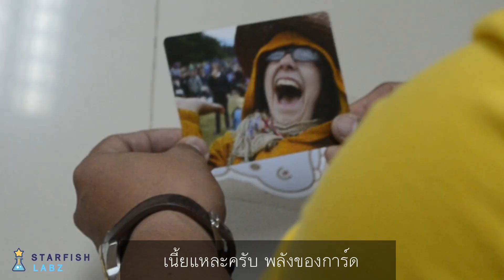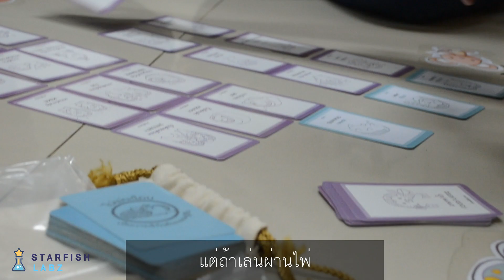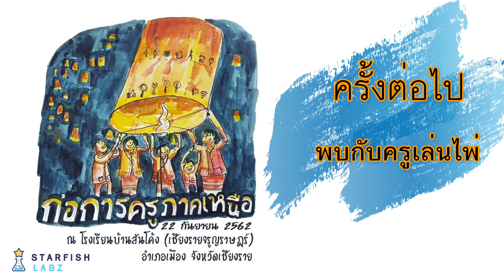Lesson Idea ครูเล่นไพ่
กิจกรรมที่ทำให้คุณได้รู้จักตัวของคุณเองมากขึ้น และเข้าใจลึกซึ้งมากยิ่งขึ้น
ครูแข ไพ่เม่นน้อยเพื่อการเข้าใจตัวเองและผู้อื่น และ ไพ่ไขชีวิต ไขปริศนาของชีวิต
พี่ดิว  การ์ด Point of You เพื่อเป้าหมายของชีวิต